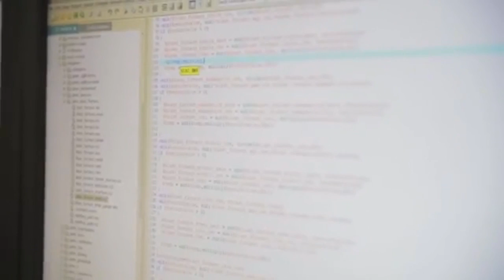Old School Runescape Weekly - Nightmare Memes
Oops I didn't meme to make this video